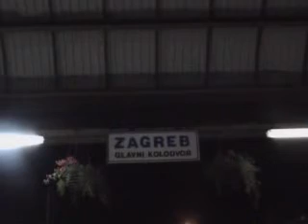EC & IC & B vlakovi na zagrebačkom području (9)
Zagreb GK

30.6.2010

1. B 315 Villach - Beograd (23.38)
AB SŽ
Beelt SŽ
Beelt SŽ
Bc ŽS

2. B 240 "Venezia" Budapest Keleti - Venezia S.Lucia (23.41)
Bc ŽS Beograd - Venezia
WLAB RŽD Moskva - Venezia
WLAB MAV
Bc MAV
WR MAV
B MAV
B MAV

3. B 315 Villach Hbf - Beograd (23.55)

1.7.2010.

4. 13152 "Optima express" Edirne (TCDD) - Villach Hbf (00.27)
Bc BDŽ
Bc BDŽ
Bc BDŽ
Bc BDŽ
WR BDŽ
Hccrrs DB
Hccrrs DB
Hccrrs DB
Hccrrs DB
Laaeilpr SJ
Laaeilpr SJ

5. B 1205 "Adria" Split - Budapest Keleti (00.42)
WLAB MAV
Bc MAV
WSpz MAV
B MAV

6. Ub 1984/1901 Osijek - Rijeka (00.53)
B HŽ
B HŽ
B HŽ Vinkovci - Rijeka

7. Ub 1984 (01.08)